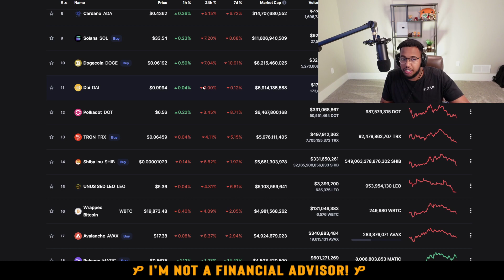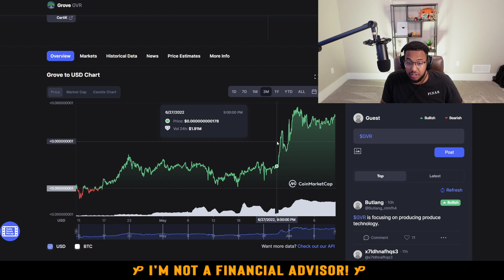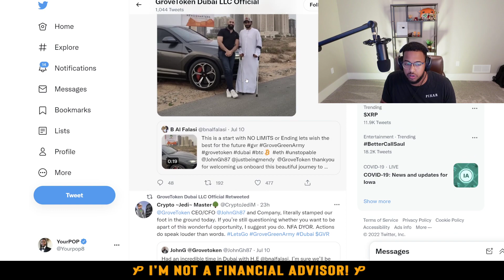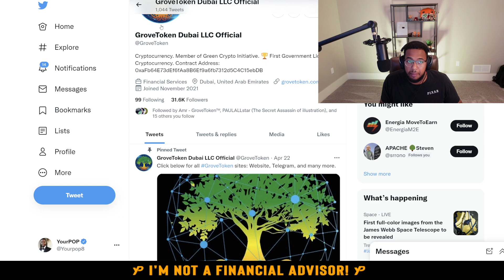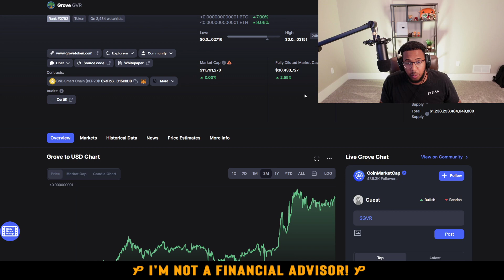WHY IS THIS CRYPTO BOOMING? FIRST CRYPTO WITH AN OFFICIAL PARTNERSHIP WITH THE DUBAI ROYAL FAMILY! 🔥